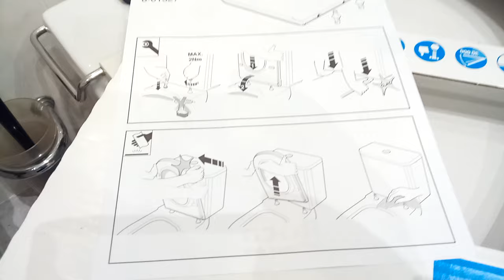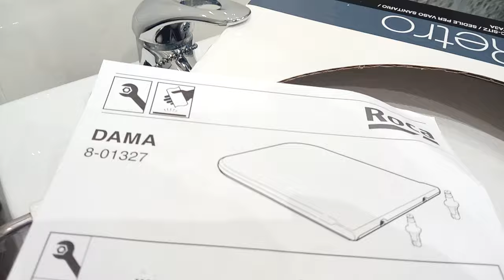UN CONSEJO SOBRE LOS TORNILLO DE LA TAPA DE WC ROCA DAMA (video corto consejo rápido)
Un Video rapido de esos improvisados que no iba a filmar, sin ninguna pretensión en particular, si le sirve a alguien estupendo y si no es de la temática habitual o no te aporta nada siento que hayas perdido el tiempo.